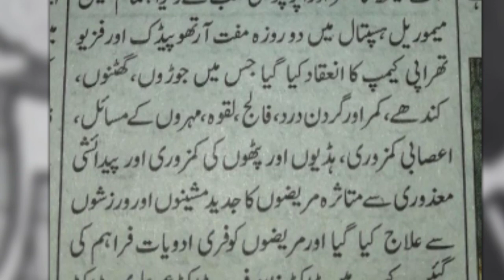Physiotherapy Camp at HMH | Best Physiotherapy Clinic in Lahore | Dr. Noman Ghaffar Awan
Hussain College of Health Sciences and opportunity club organised two days Free Orthopaedic and Physiotherapy Camp at Hussain Memorial Hospital Multan Road Lahore. A team of Orthopaedic surgeon and Physiotherapists provided services and treated a lot of patients suffering from musculoskeletal and neurological disorders. Dr. Ghulam Fareed, Dr. Umer Alvi, Dr. Asad Awan, Dr. Farhan Hameed, Dr. Maham Masood, Dr. Noman Ghaffar Awan, Dr. Abdul Hannan, Dr. Hira Idrees, Dr. Sadia Nazir, Mr. Ahsan Kamray and a number of students participated in it. Highlights of Day 1. Media Coverage by Express News, Lahore News, City 42 News and Star Asia News.